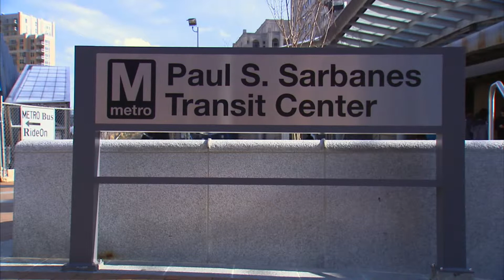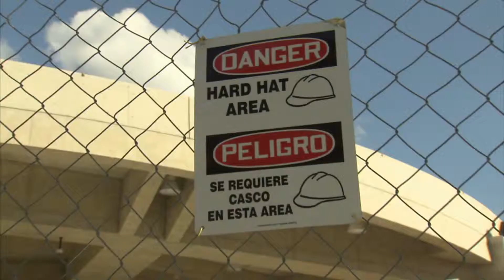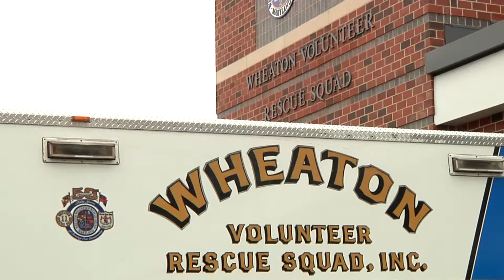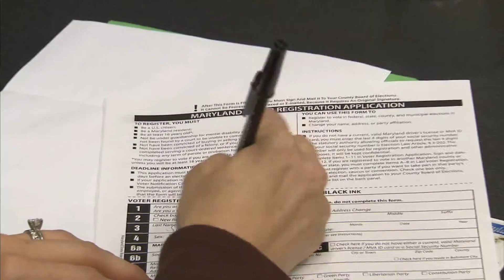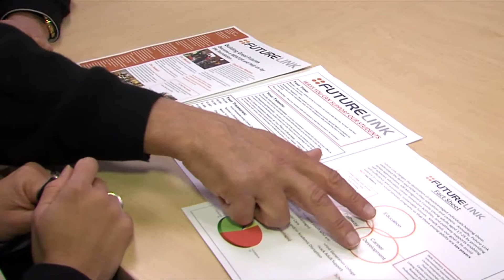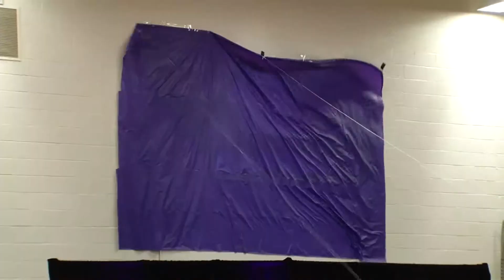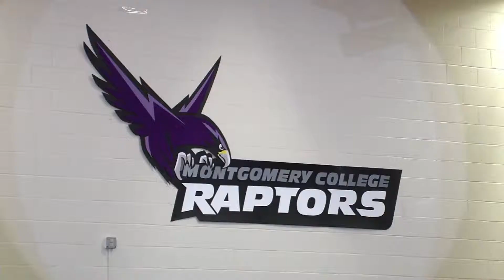CRTW Episode 188 HD Spanish